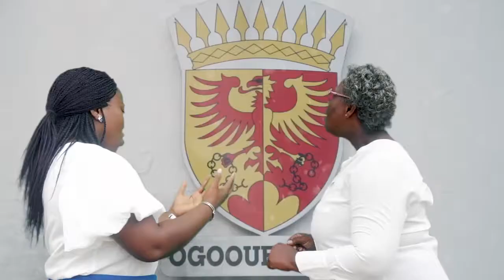Notre Cri pour la Nation (Le Clip)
Femme de Grâce
Notre Cri pour la Nation
Que ce chœur vous bénisse